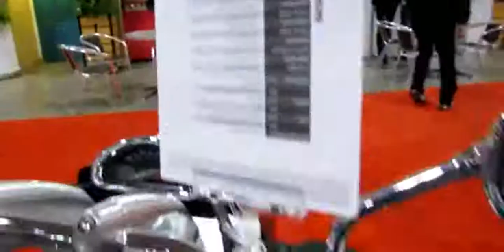2014 Suzuki Boulevard M90 Walkaround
2014 Suzuki Boulevard M90 Walkaround

2014 suzuki boulevard m90
2014 Suzuki Boulevard M90 Info, Walkaround
2014 suzuki boulevard m90 review
2014 suzuki boulevard m90 horsepower
2014 suzuki boulevard m90 specs
2014 suzuki boulevard m90